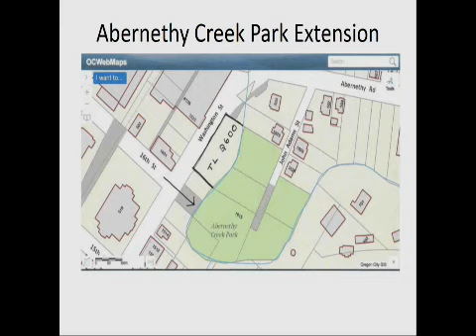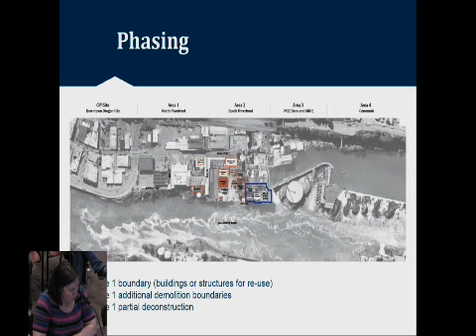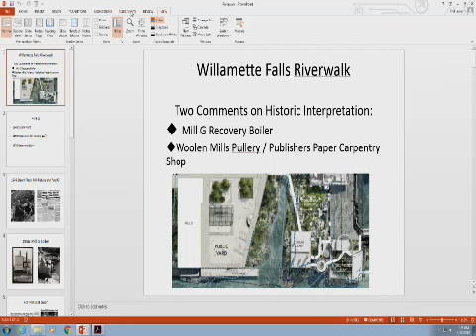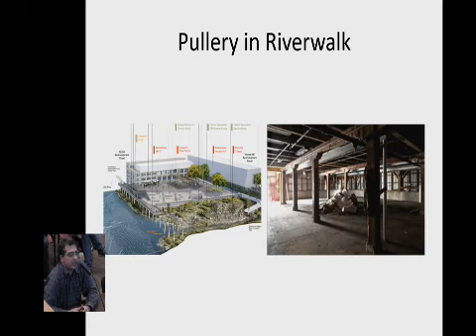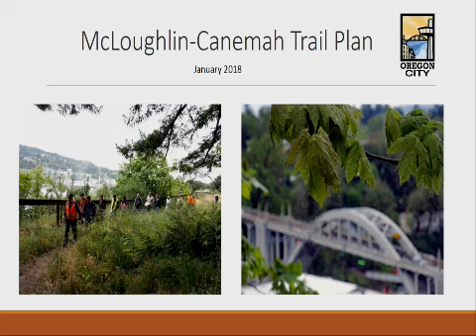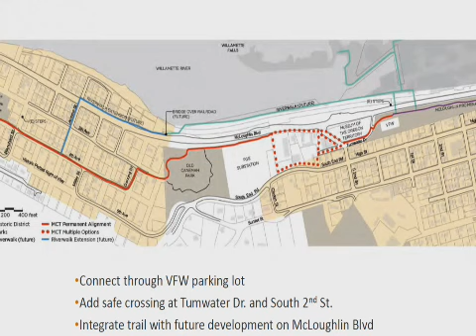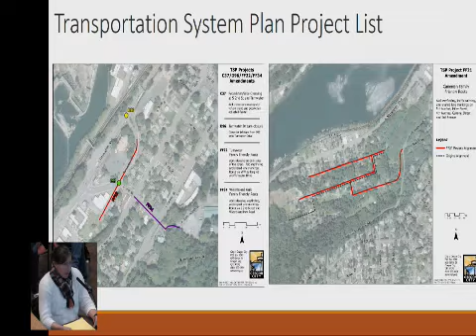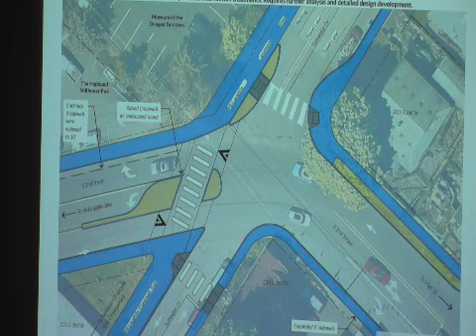Parks and Recreation Advisory Committee - January 25, 2018